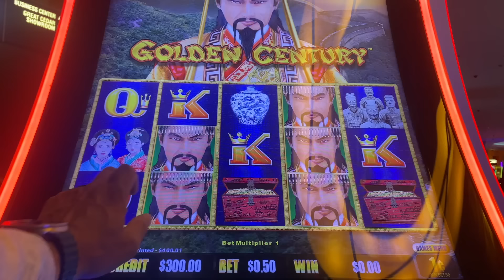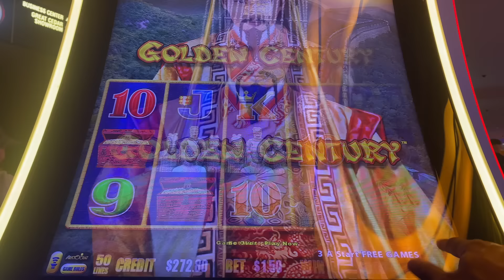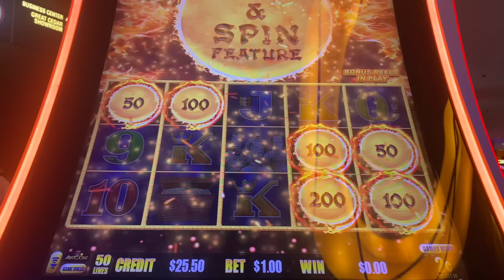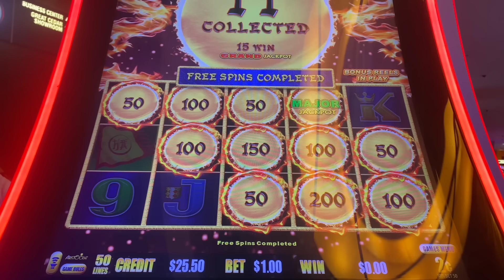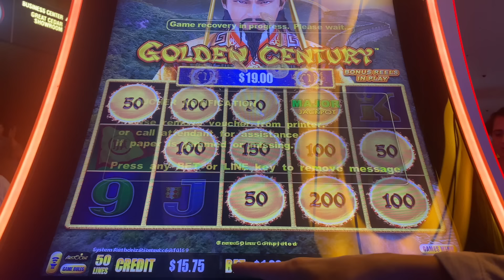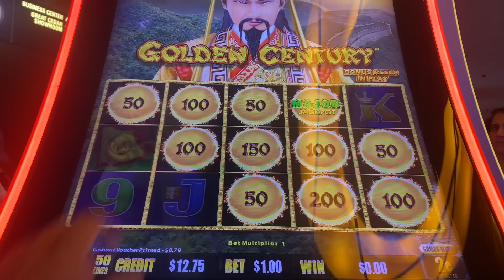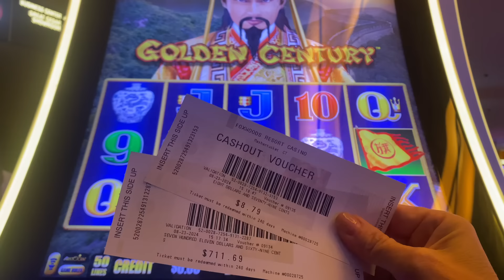💰Huge WIN on Dragon Link Golden Century!🔥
You won't believe this! We were having a miserable slot session on Dragon Link golden Century until BAM! This is Foxwoods Resort Casino in the Fox Tower Casino.

We are Dee Dee and Rickey! We are chasing those BONUSES, Jackpots and BIG WINS! Hopefully we see a HANDPAY or a hundred!! We will show our slot wins and losses. Sometimes we slow roll and sometimes we hit it hard. We play mostly at Casinos in Las Vegas. Comment and let us know what you would like to see.